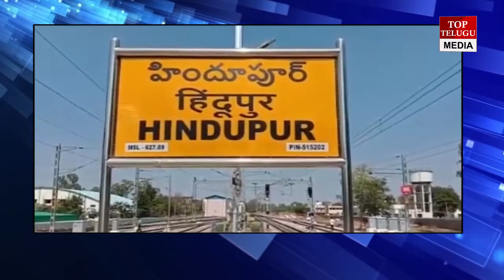అనంతపురంలో కోటి సంతకాల సేకరణ చేపట్టిన కాంగ్రెస్ పార్టీ